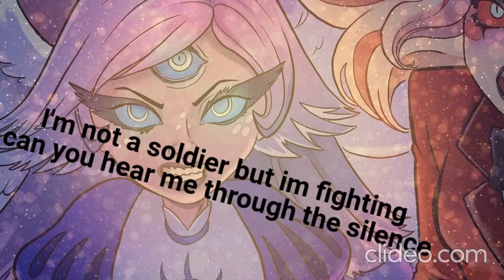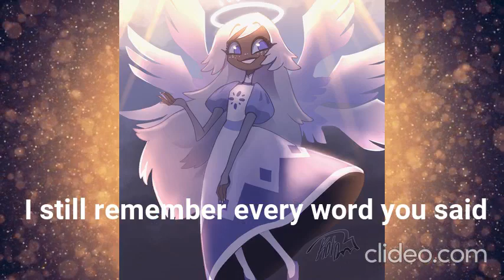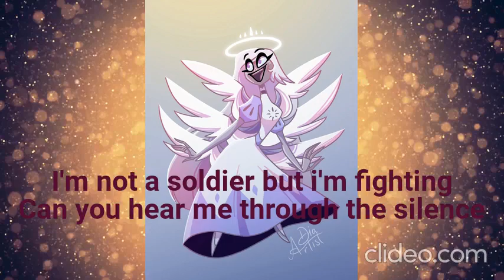Hazbin Hotel MV: We'll Meet Again (( Emily ))